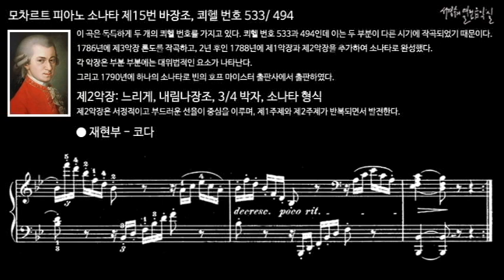모차르트 피아노 소나타 제15번 바장조, 쾨헬 번호 533/ 494 제2악장 재현부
이 곡은 독특하게 두 개의 쾨헬 번호를 가지고 있다. 쾨헬 번호 533과 494인데 이는 두 부분이 다른 시기에 작곡되었기 때문이다. 1786년에 제3악장 론도를 작곡하고, 2년 후인 1788년에 제1악장과 제2악장을 추가하여 소나타로 완성했다. 각 악장은 부분 부분에는 대위법적인 요소가 나타난다. 그리고 1790년에 하나의 소나타로 빈의 호프 마이스터 출판사에서 출판하였다.

II. Andante, B-flat Major, 3/4 time, Sonata form
제2악장, 느리게, 내림나장조, 3/4 박자, 소나타 형식
제2악장은 서정적이고 부드러운 선율이 중심을 이루며, 제1주제와 제2주제가 반복되면서 발전한다.

피아노 소나타 제15번 바장조, 쾨헬 번호 533/ 494